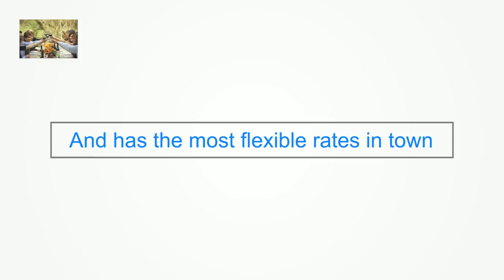Affordable Sonoma Marin Napa Wine Tour Drivers Tiburon CA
mv mvend Budget friendly Sonoma Marin Napa Wine Tour Drivers Consuming Tours